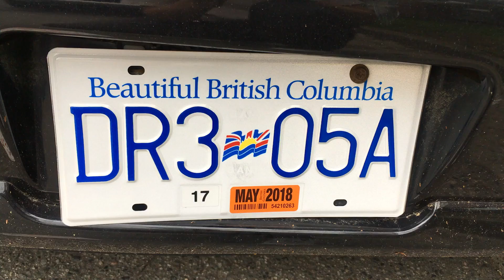Apartment shopping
Some of the tools i use everyday will be listed below as well as other social media platforms that i'm posting on contest will be held on these pages for free gear in the future! Leave a comment look forward to hearing from you!

My Gear:
GoPro Kit